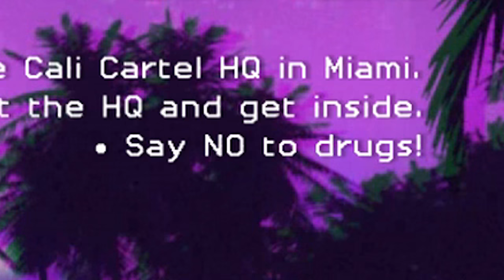Trials of the Blood Dragon | BEST TRIALS GAME OF ALL TIME